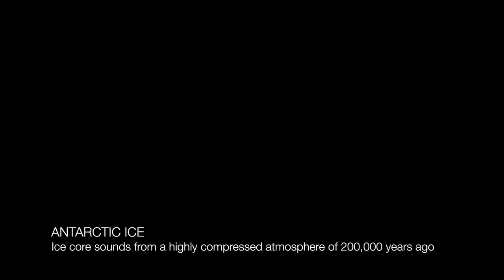Antarctic Ice - Venice Biennale (1 min)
Created as a short sound-led work that uses the ‘sounds of space’ as an inspiration. This video features the ‘sound’ of a 200,000 air escaping from an Antarctic ice core and is one of nine one-minute short films, based on the animations, music and ‘sounds’ from our ‘sounds of space’ show, that were shown as part of a film installation at the art-famous Venice Biennale in 2019. The installation, which was screened from 8th May to 4th June at the historic Palazzo Pesaro Papafava, is part of ‘Alive in the Universe’, an art-film project that explores our emotional explanation of the universe through arts and ideas.

 The art-science collaboration is between space weather research scientist, Nigel Meredith (BAS), multimedia artist Diana Scarborough and ANU Head of Music and musician/composer Dr Kim Cunio.

Sounds of the ice courtesy of Pete Bucktrout, BAS